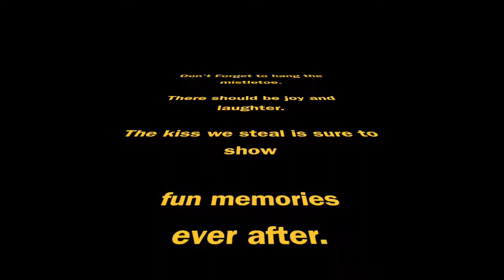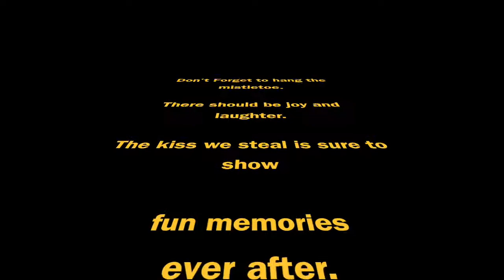Don't Forget To Hang The Mistletoe, Best New Original Christmas Song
Here is one of the songs from our Christmas Album "Joseph, Do You Know". It is available on CD Baby.  We hope you enjoy "Don't Forget To Hang The Mistletoe", a lively, festive, fun song about decorating for the holidays.   Have a Merry Christmas and a Happy New Year.